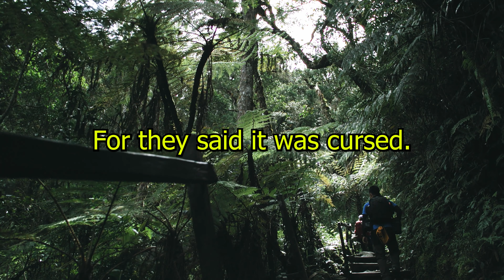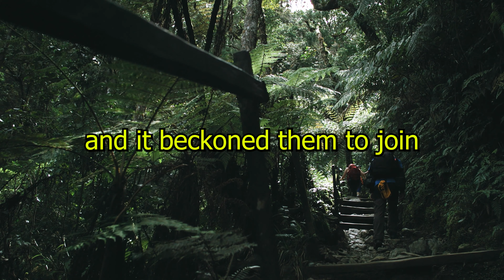The Haunting of Hollow House | English Stories For Learning English With Subtitles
Story Writer : Syed Mohsin Hussain Bukhari - CHAT GPT